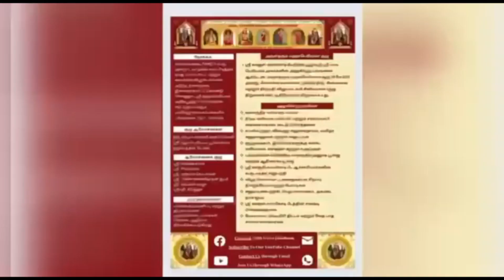681 Vedam at your Home - 18.11.2023